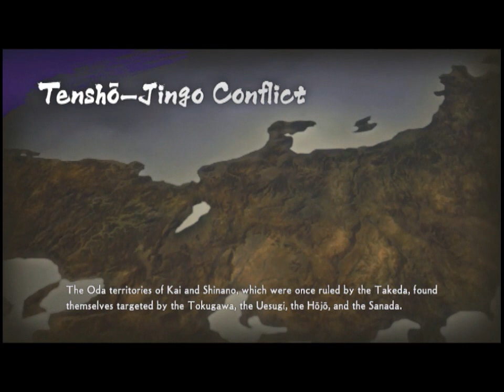Samurai Warriors 4-II (Story Mode: Clash of Wills pt.2)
Story Mode: Clash of Wills (Normal)